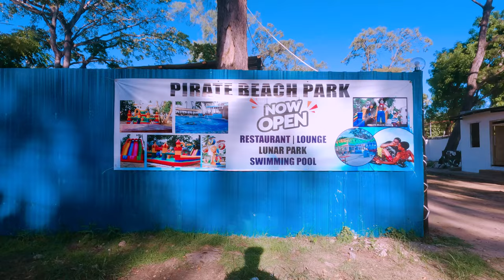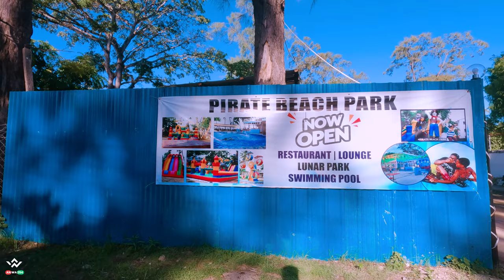Pirates Beach Mombasa | Life In Africa Beaches. | 4K HDR | Walking Tour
Step into a world of joy and unity at Pirates Beach Mombasa as we celebrate Eid Fitr. Join us for a day of festivities on the sun-drenched shores, where families gather to mark the end of Ramadan. Experience the vibrant culture with music, food, and traditional activities. Dive into coastal delicacies and feel the warmth of community in this blissful seaside retreat. Eid at Pirates Beach Mombasa: where every moment becomes a cherished memory. piratesbeachmombasa mombasa kenyatourism kenya AnthonyWalks @anthonywalks @MkenyaYukei @martinvanevrah @revearsvlogusa5398